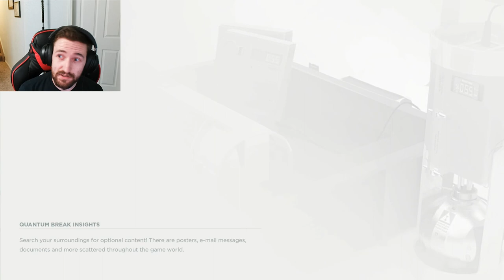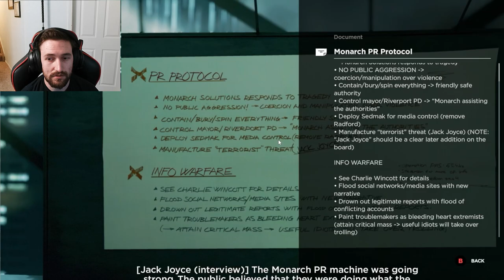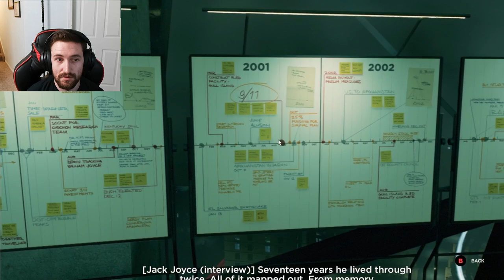Witness the Chaos in Monarch - Quantum Break #13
In this gameplay video we continue to play quantum break and we enter monarch solutions to stop paul serene and martin hatch and to retrieve the lifeboat protocol. But as soon as we enter the building time and physics break and a train crashes into the building. After going through the monarch solutions building we have a boss fight with liam burke.